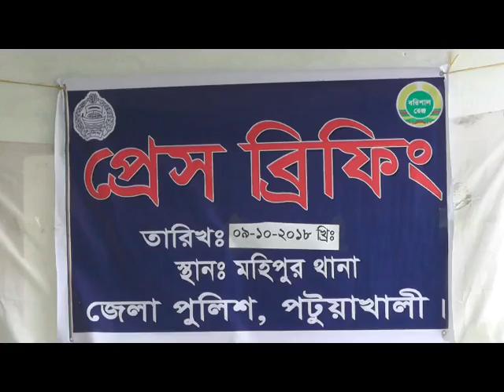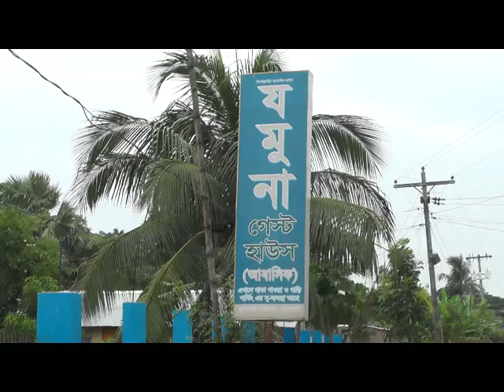হোটেলে আটকে রেখে নারীকে ধর্ষণের অভিযোগে আটক ৫